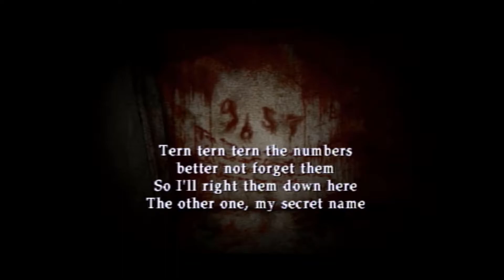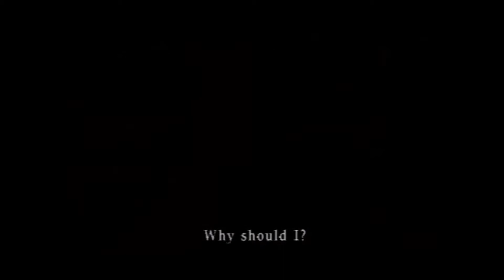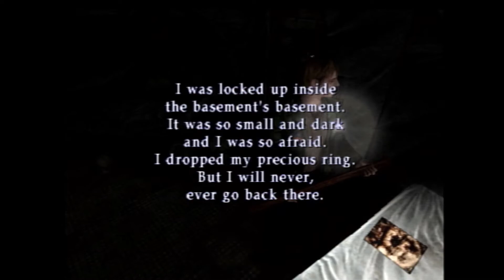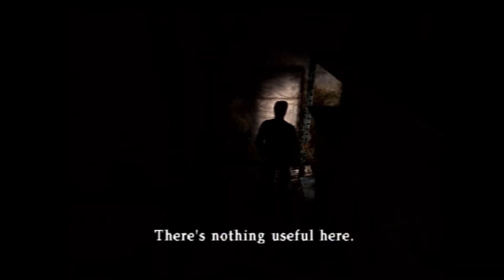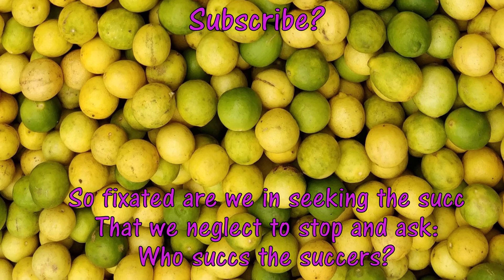The Pee Pee Episode - Silent Hill 2 - Part 8 - Lime Time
In which Lime solves some puzzles, fights a boss, and spends far too long musing about the philosophical nuances of peeing.